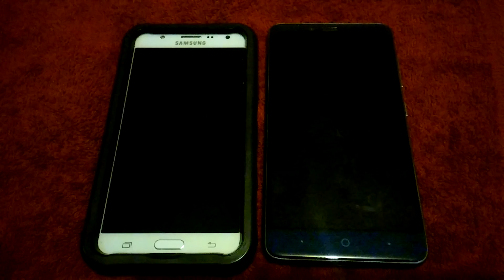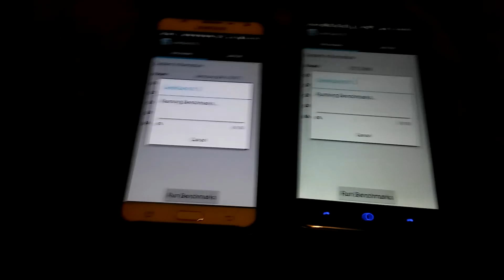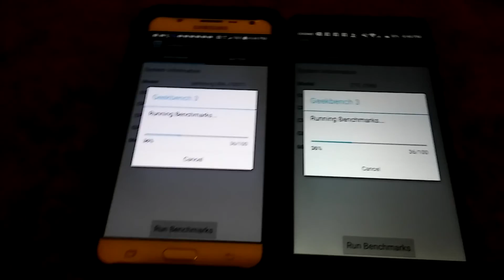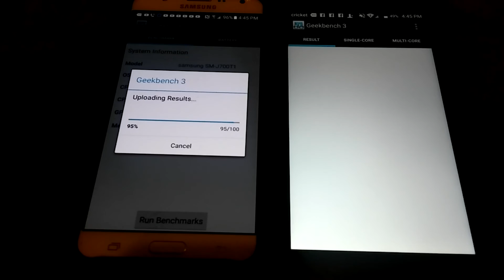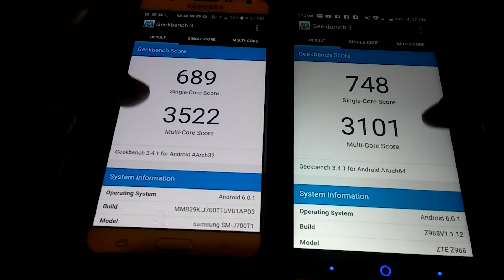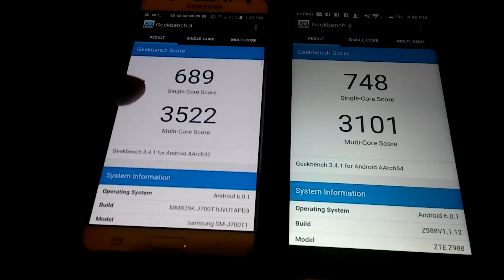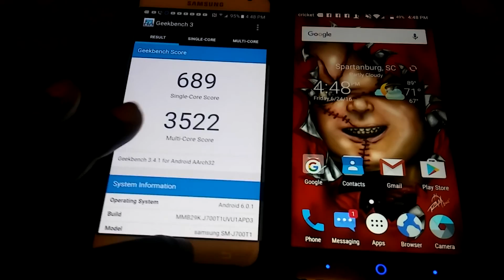Zte grand x max 2 vs Samsung galaxy j7 benchmark test